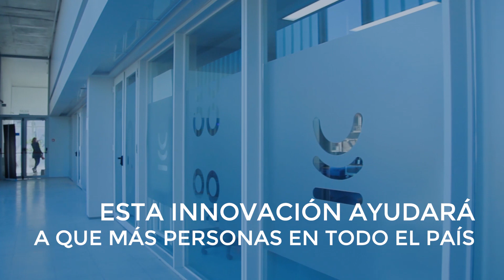Chemtest - Innovación productiva en Argentina - Banco Mundial Argentina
¿Cómo estimular la innovación productiva en las áreas basadas en el conocimiento?

Gracias a la colaboración entre científicos, investigadores e inversores privados, nuevas empresas de base tecnológica como Chemtest ya están generando un impacto positivo en Argentina.